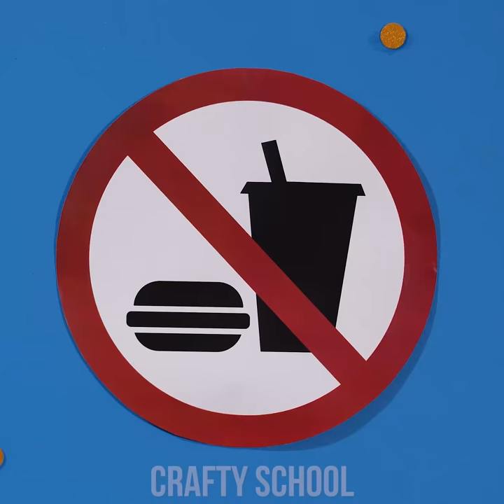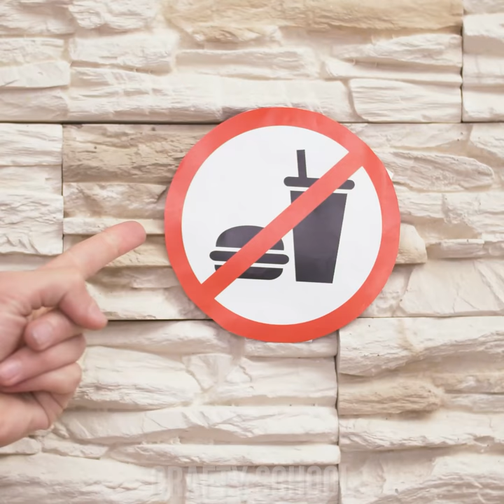9 Fun Ways to Sneak Candy into a FASHION SHOW! Funny Situations & Food Prank Ideas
Hey there, Sneaky Pandas! Have you ever tried to sneak sweets into a fashion show? Try making a candy belt or dress up as a fruit bag to get past that security guard!

00:00 Candy Belt
01:30 Candy Top
02:16 Fruit Bag
03:34 Bra Skittles
04:02 Cake Hat
05:27 Gummy Shorts
06:03 Catwalk Candy
06:39 Candy Jewelry
07:21 Candy Camera Lens